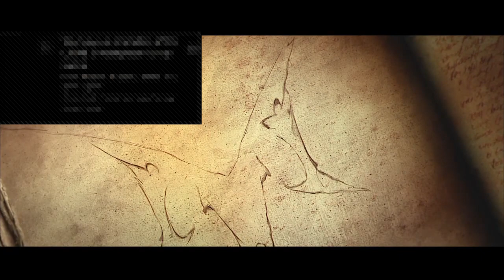Diablo III Reaper of Souls - be happy (4)